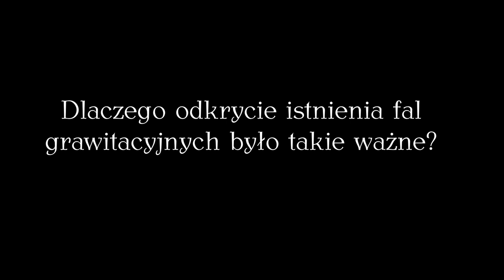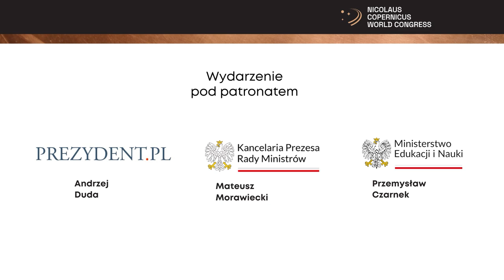Rozmowa z prof. Barrym Barishem. Światowy Kongres Kopernikański